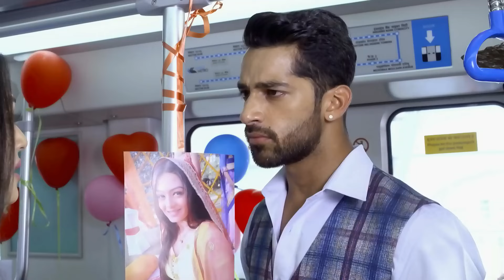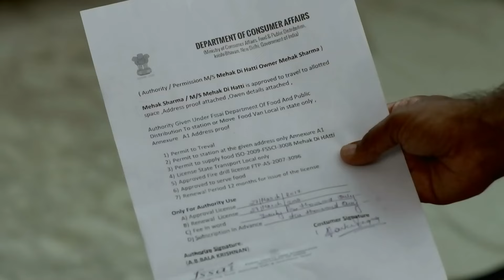Shaurya ने कबूल की अपनी गलती Media के सामने | Zindagi Ki Mehek | Full Ep. 73 | Zee Ganga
The popular Drama Serial ZindagiKiMehek telecasted on ZeeGanga played by the popular actors SamikshaJaiswal & KaranVohra. In this Episode you will see, Shaurya admits his mistake in front of the media!

Follow Mehek, a talented chef whose zest for life matches her culinary skills. Amidst family expectations and her love for Shaurya, a restaurateur with a complicated past, Mehek's journey is a blend of flavors, emotions, and unforgettable moments on Zee TV's 'Zindagi Ki Mehek'

Star Cast : Samiksha Jaiswal, Karan Vohra
Characters
Episode No : Shaurya ने कबूल की अपनी गलती Media के सामने

The viewers who watched ZindagiKiMehek have also watched other ZeeGanga Serials